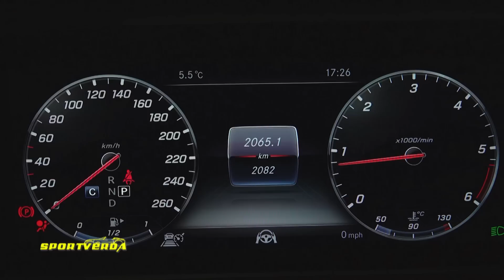Az AUTÓK KIRÁLYA! Mercedes S-osztály teszt (SportVerda)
Mercedes-Benz S 400 d 4MATIC lang teszt a SportVerda autós műsorban (Tordai István) (2019. február).